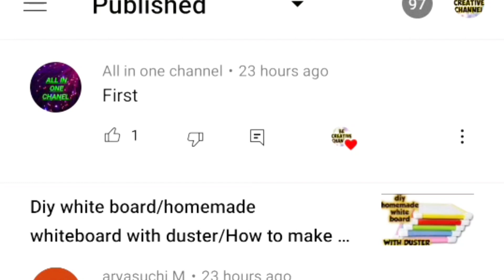Handmade Birthday Gift Idea/best out of waste/Orbeez showpiece/diy gift idea/bottle craft idea/mini